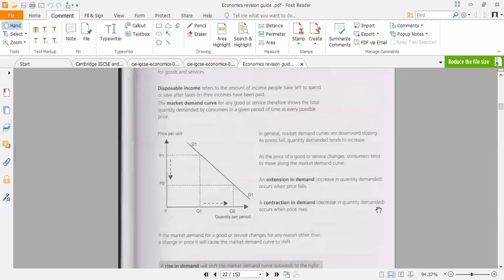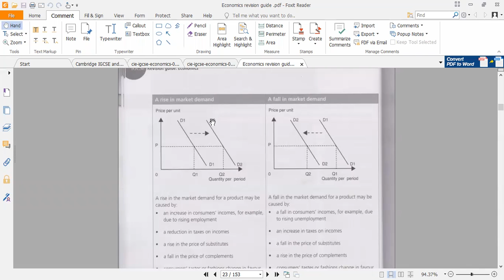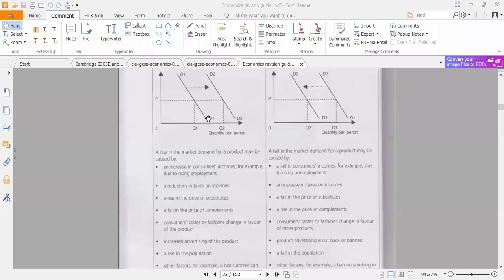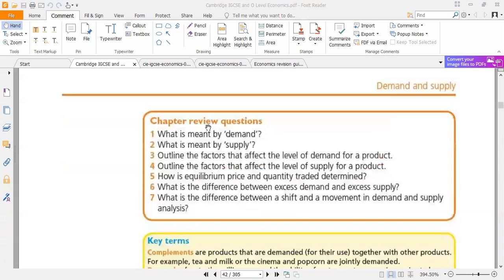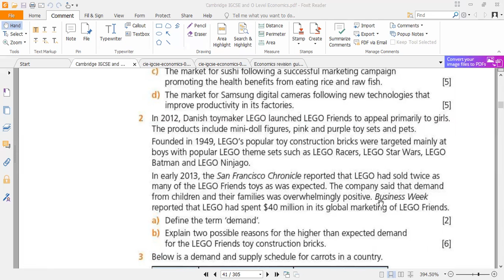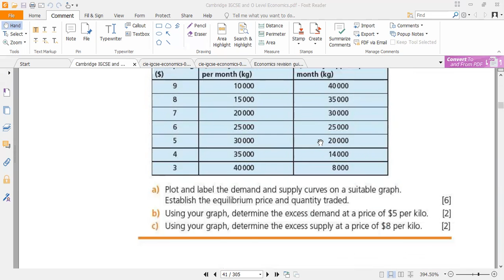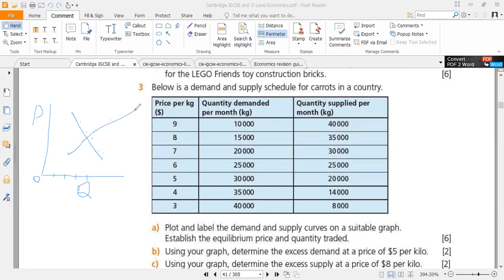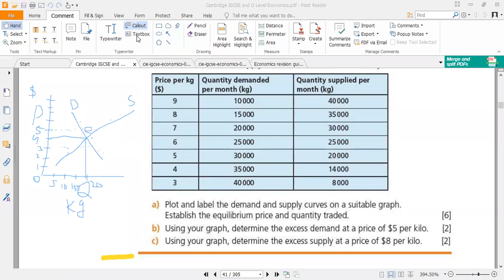AS Economics 23rd Dec